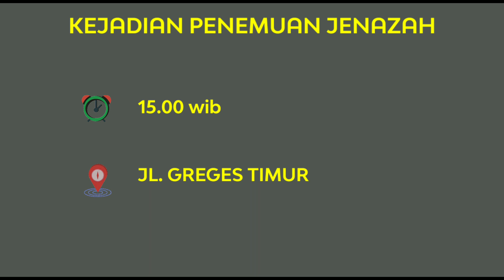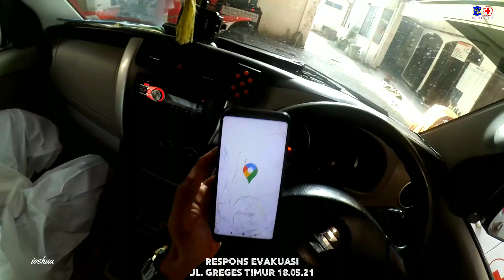EVAKUASI JL GREGES TIMUR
Kejadian Penemuan Jenazahnya
Lokasi Jl.Greges Timur
1 jenazah di evakuasi ke Km Jenazah RS Dr Soetomo